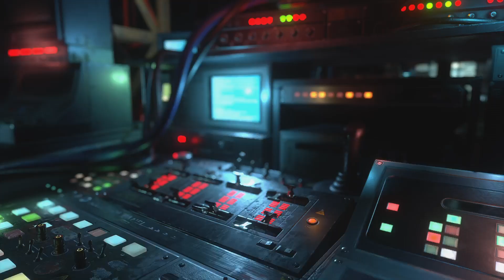RESIDENT EVIL RESISTANCE_20210103023116